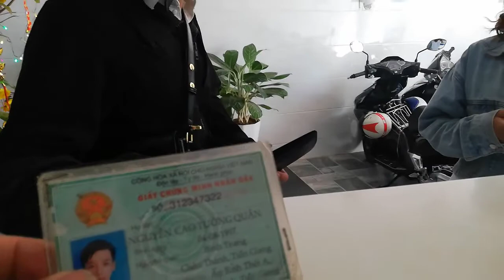[FULL HD]CHƠI XUÂN PHAN THIẾT HẸN GẶP LẠI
NHÀ NGHỈ 89
NĂM MỚI NIỀM VUI MỚI
CHƠI XUÂN PHAN THIẾT HẸN GẶP LẠI
PROMOVIES VIDEOKAR NS QUANG DAU